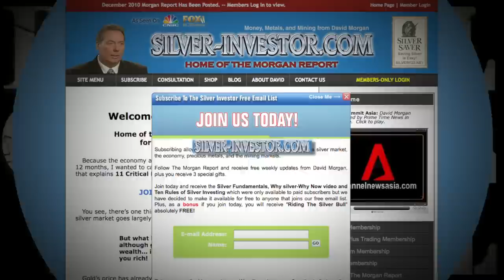David Morgan -- Keynesianism Always Fails (2-26-2013)